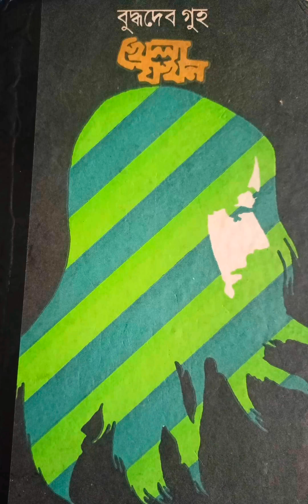"খেলা যখন" - বুদ্ধদেব গুহ 📚 Khela Jakhon - Buddhadeb Guha 📖 পাঠ প্রতিক্রিয়া 📚 Book Review